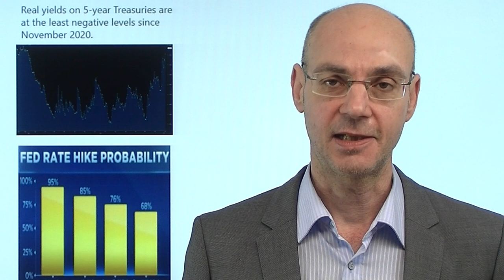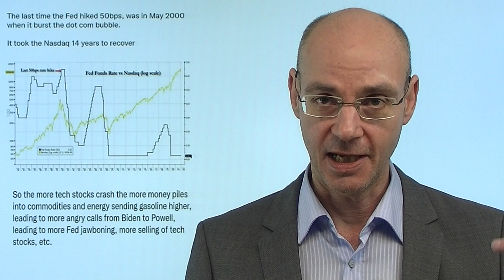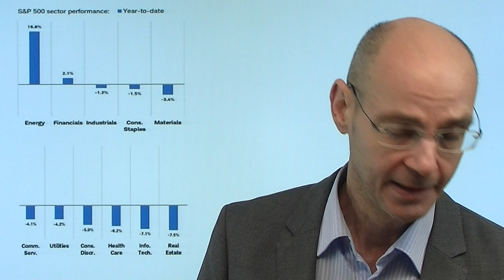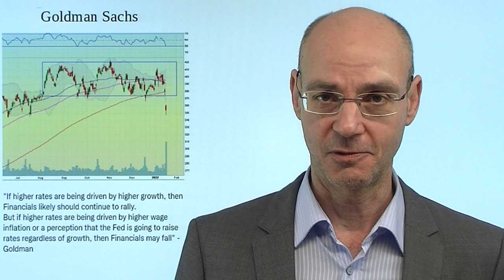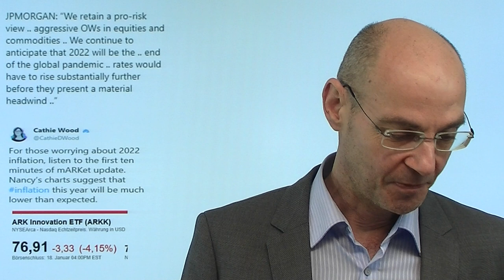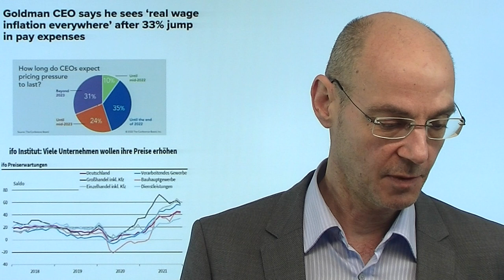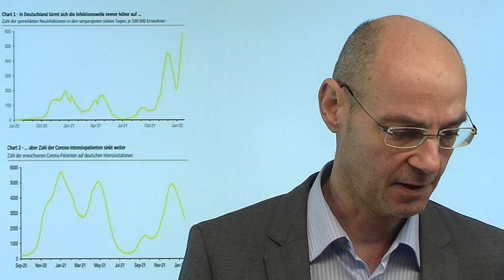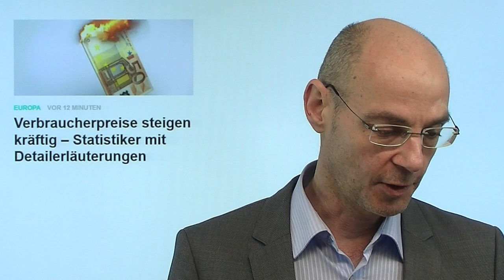Aktienmärkte: Über Panik und Trend-Brüche! Videoausblick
Hinweis aus Video: "Verbraucherpreise steigen kräftig – Statistiker mit Detailerläuterungen"

Die Aktienmärkte gestern unter hohem Volumen unter Druck - aus Angst vor deutlich aggressiveren Maßnahmen der US-Notenbank Fed. Inzwischen ist die "hawkishe Stimmung" der Investoren auf einem Hochpunkt: man hält einen großen Zinsschritt der Fed (0,5%-Anhebung) im März für möglich - daher stigen die Anleiherenditen deutlich (heute morgen die 10-jährige US-Anleiherendite bei knapp unter 1,9%, die Rendite der deutschen Bundesanleihe erstmals seit fast drei Jahren positiv). Das setzt vor allem Tech-Aktie unter Druck, daher gestern auch der Nasdaq der schwächste Index (allerdings keine Panik spürbar), und heute morgen geht es auf Future-Basis weiter bergab. Technische Erholungen der Aktienmärkte sind jederzeit möglich, aber nachhaltige Rallys gib es erst, wenn die Fed einknicken sollte..